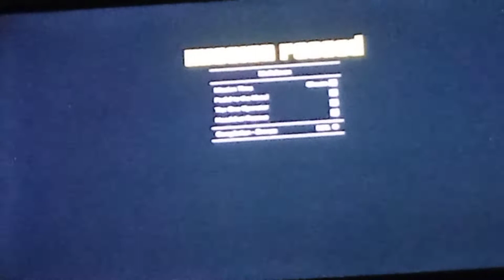David guard attack on Michel house// GTA-5 gameplay -5⚡⚡